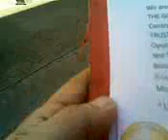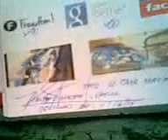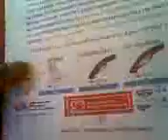Count Down To 1 year ( MYTHBUSTER ) ARWEN ERGOMETER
Harthys Pure Care.. would say thank you for the 170 Countries and All Subscribers by which i HAVE NO NEWS in this Product or Machine by which its AIM HELPING PEOPLES HEALTH and CEBUS  TOURISM ..